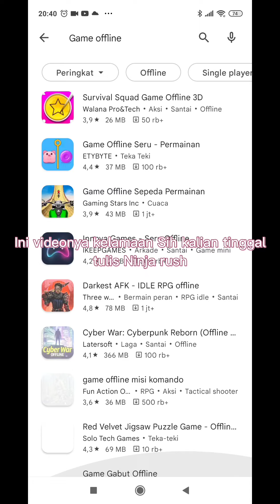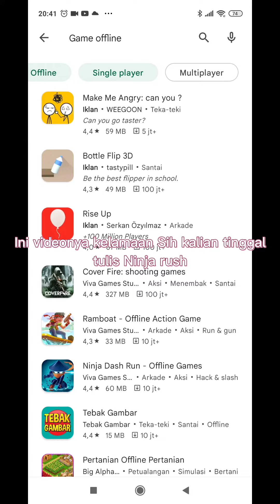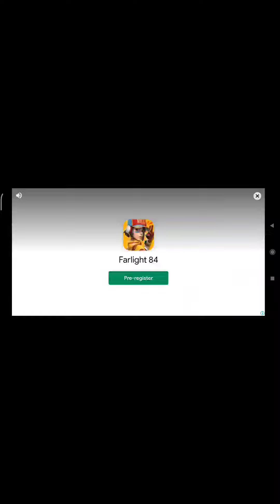GAME OFFLINE PALING SERU!!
Nama game nya:Ninja Dash Run
dah gitu aja